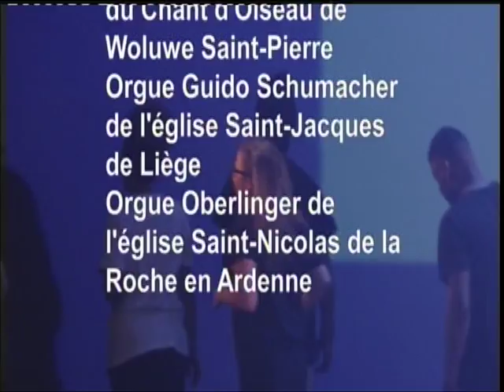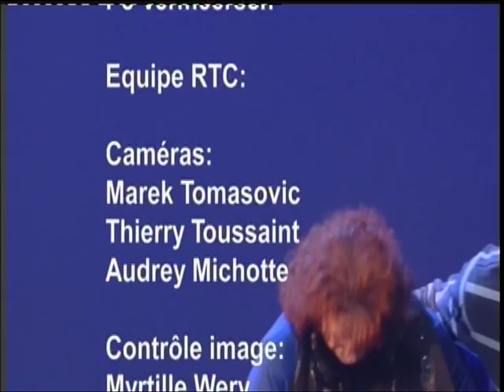HipHop and Pipeorgan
HipHop meets classical music,
Opera House in Liège
25 dancers,
Organ : Serge Schoonbroodt and Jean-Christophe Revel